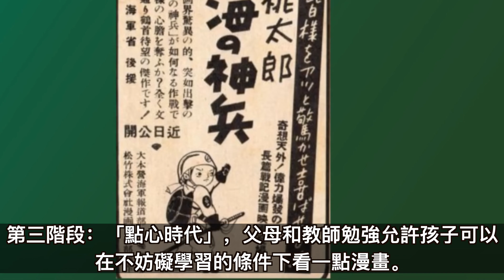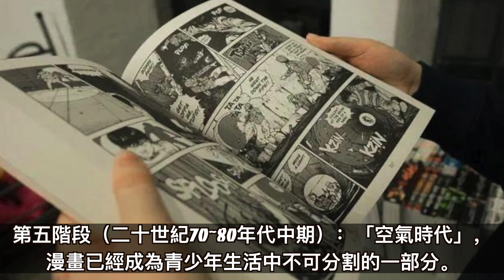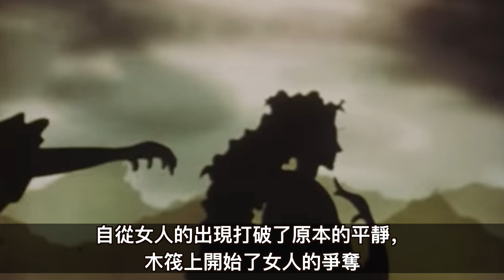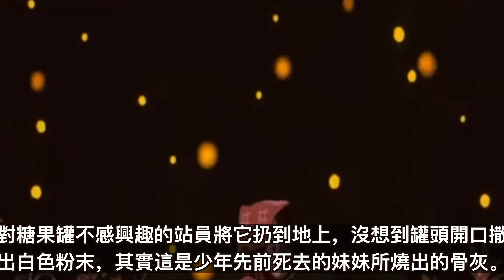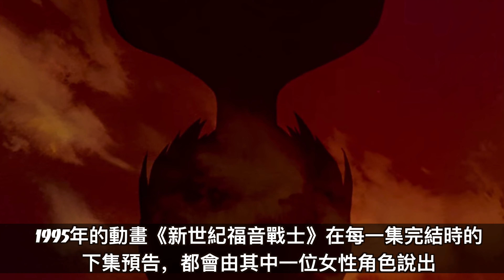（字幕）殺必死！殺必死！從日本第一部動畫 談到 後宮時代！塙凹内名刀之巻 肉番 福利【JoJo TV瞄芝士】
推介工作設備

Sony 索尼 ZV-1 相機

Shure MV51 電容式麥克風

專業 4TB G-Drive SSD

Apple AirPods Max 耳機

講到日本動畫，我想很多人都會想到宮崎駿、庵野秀明、新海誠、和我們之前講過的今敏。
那麼誰知道日本漫畫之父是誰，估計喜歡動漫的朋友立即就會說出手塚治虫的名字，他是日本最早的漫畫家，同時也是現代日本漫畫分鏡的創立者。
但是我們現在所看到的動畫片，又是誰最先想到並製作的呢？
日本是世界第一動漫強國。手塚治虫把日本現代漫畫發展劃分為六個階段。
第一階段（二戰後的頭十年）：「玩具時代」，漫畫只是供孩子娛樂的道具。
第二階段：「清除時代」，漫畫被視為低俗淺薄的讀物。
第三階段：「點心時代」，父母和教師勉強允許孩子可以在不妨礙學習的條件下看一點漫畫。
第四階段：「主食時代」，1963年TV動畫《原子小金剛》香港叫做《小飛俠阿童木》在電視上連續放映，許多家庭中的大人和孩子一起觀看，漫畫得到社會肯定。
第五階段（二十世紀70~80年代中期）：「空氣時代」，漫畫已經成為青少年生活中不可分割的一部分。
第六階段（二十世紀80年代中期以後）：「記號時代」，漫畫成為青少年之間和成年人之間相互溝通的記號。

short芝士快訊：會以一分鐘短片呈現最近的科技發展、與奇趣內容。

專輯影片：會討論一個主題，或分析動漫影視作品，時間一般在10分鐘以上。